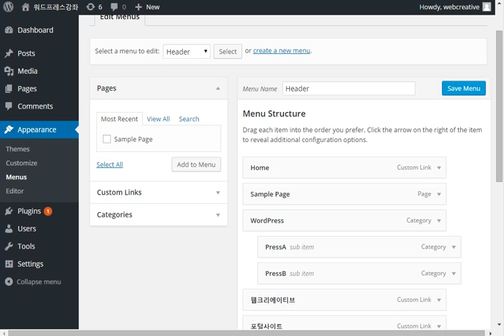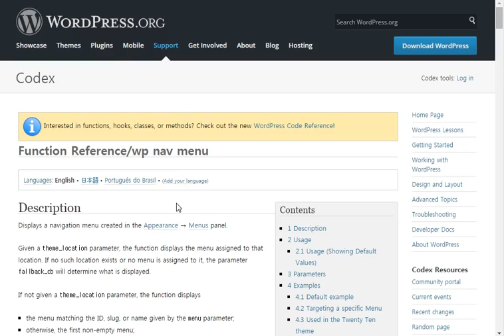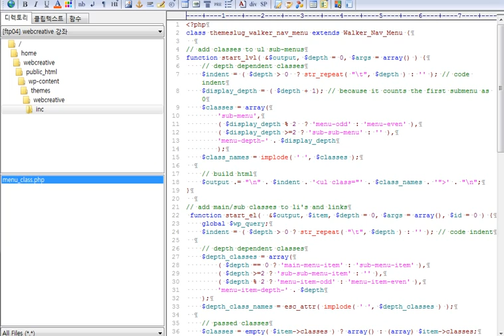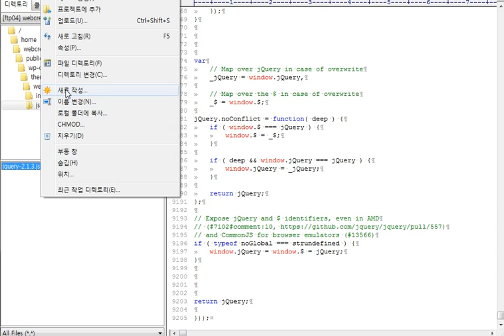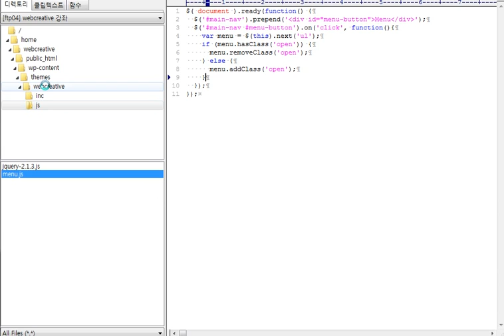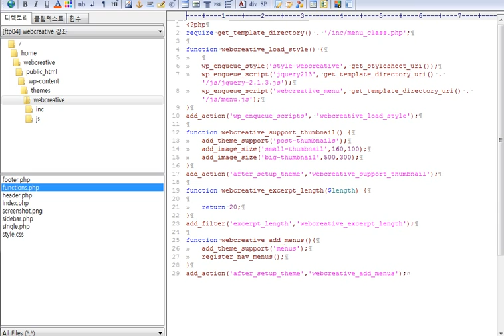제25강 워드프레스 강좌 메뉴제작C 반응형 메뉴 테마만들기 15편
워드프레스 테마 반응형(Responsive) 메뉴를 제작해 봅니다.